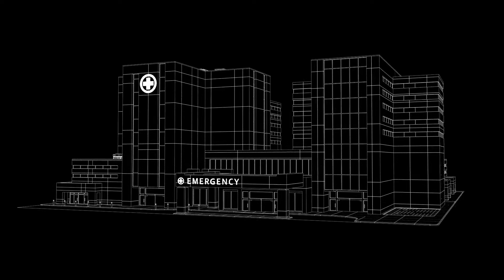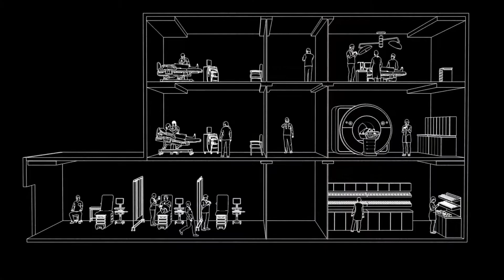Zebra: 2022 Hospital Vision Study - Expanding Use of Mobile Devices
Zebra commissioned three global research studies focused on nurse managers, IT executives and recently hospitalized patients to better understand the role of technology in acute care hospitals. Listen to Chris Sullivan, Global Healthcare Practice Lead, review one of the key trends identified through the study- how the use of mobile devices is rapidly expanding in the hospital space.